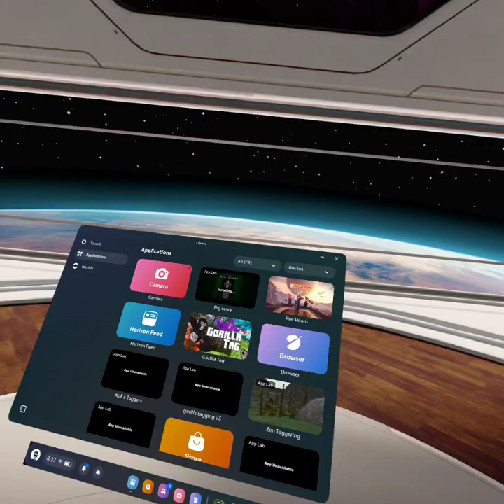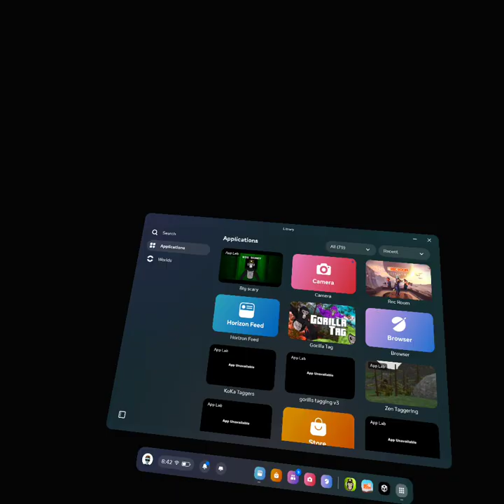big scary level 18 is out!